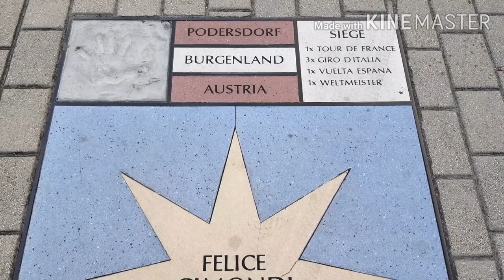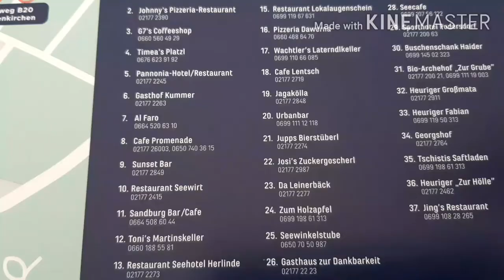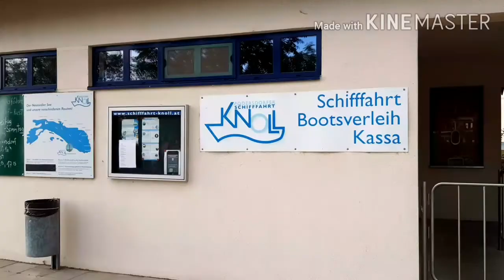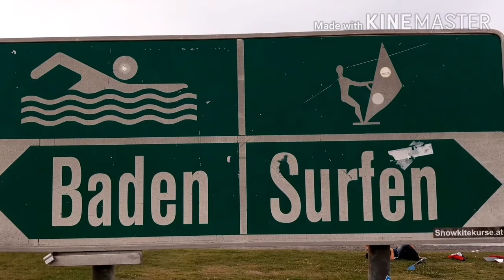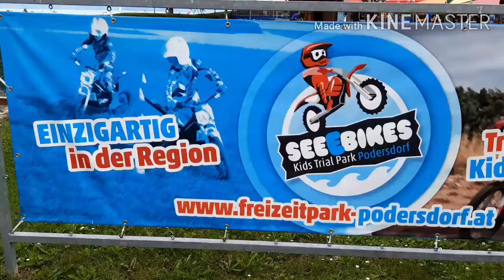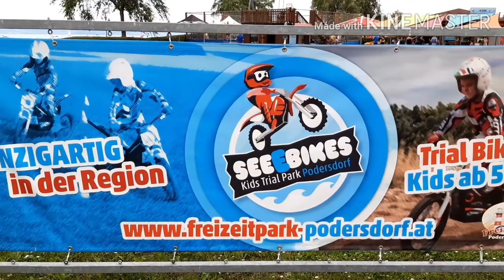Austria,Burgenland# Podersdort am See ep.2